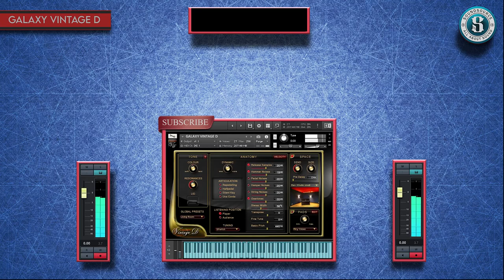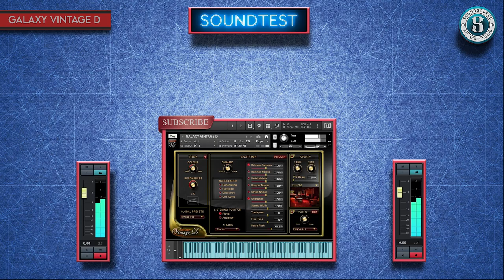BEST SERVICE GALAXY VINTAGE D SOUNDTEST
A legendary grand piano - now a virtual instrument!
Galaxy Instruments released Galaxy Vintage D, a virtual grand piano that is based on samples of Bauer Studios’ famous 1920 concert grand, which has served for legendary recordings. This exceptional grand piano was built in 1920 in a German factory in Hamburg. Over the last almost 100 years it has achieved a deep and intimate character and a beautiful, singing tone.

Some of the best pianists recorded legendary albums on this instrument, among them Keith Jarrett, Chick Corea, Carla Bley, Guillermo and Gonzalo Rubalcaba, Abdullah Ibrahim, Wolfgang Dauner, John Taylor and many others. Richie Beirach called it ‘the best piano in the world’.